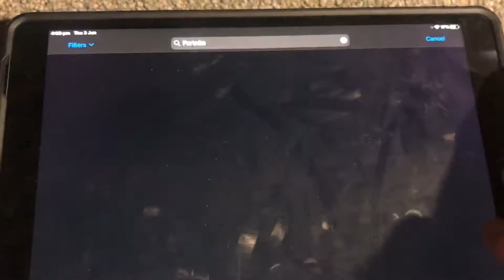POV: When you accidentally delete fortnite...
@adamhitsz on all socials